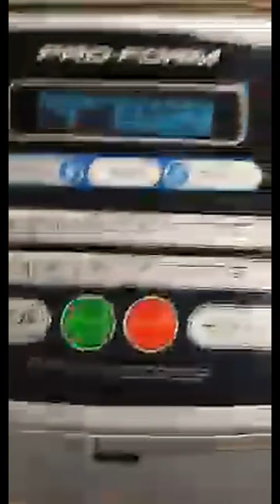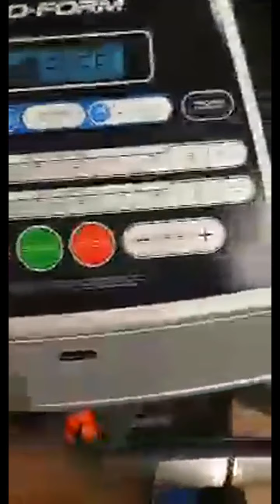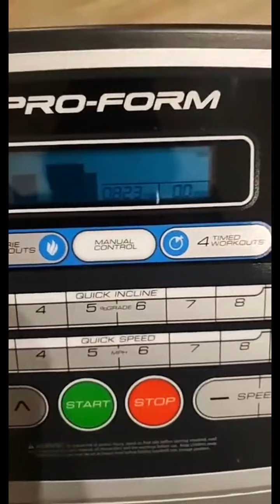Snoop Dogg | Instagram Live Stream | April 10, 2020